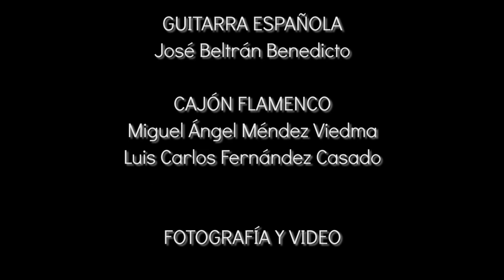HISPANIA - Óscar Navarro - BANDA SINFÓNICA CIUDAD DE BAEZA - BAEZAFEST 2023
HISPANIA
Óscar Navarro

BANDA SINFÓNICA CIUDAD DE BAEZA
Director: CECILIO GARCÍA HERRERA

1 de Julio de 2023
Escenario Principal - BAEZAFEST - Jaén

Guitarra Española: José Beltrán Benedicto
Cajón flamenco: Miguel Ángel Méndez Viedma - Luis Carlos Fernández Casado

Grabación: JAIME FOTÓGRAFOS
Edición: ABDÓN LÓPEZ SANTOS (AMCB - PRODUCCIÓN)